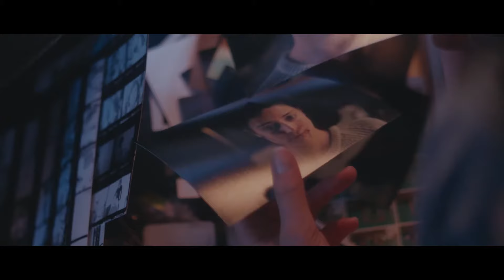Leni | Official Trailer | Horror Brains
Leni

Tormented by her nightmarish past, a young woman looking to regain her sanity must confront the very thing that still haunts her reality.

To rent or buy the movie on Amazon »